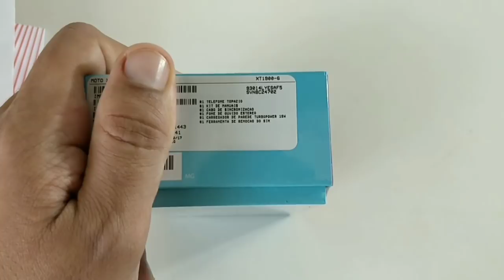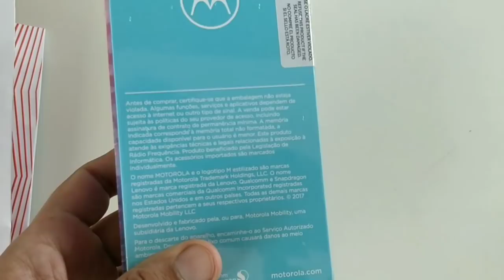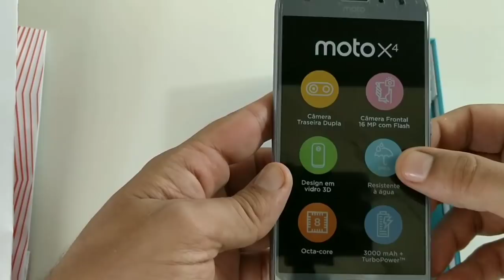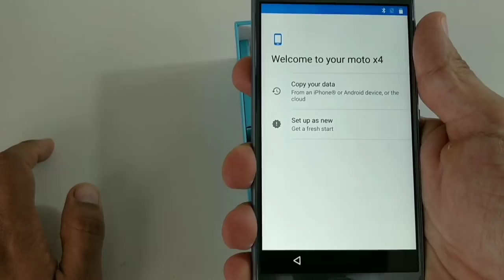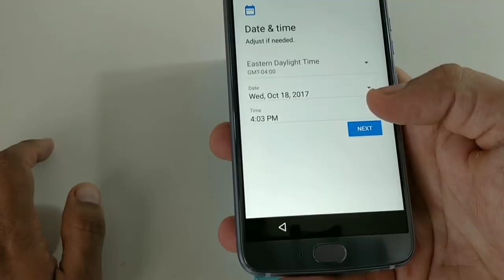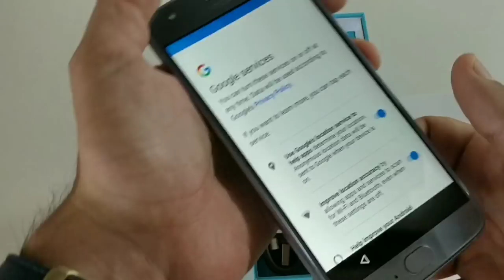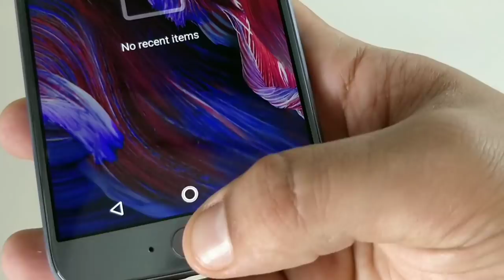MOTO X4 FUNCIONA NA ÁGUA? UNBOXING E TESTE DE FILMAGEM SUBMERSA - PRIMEIRO BR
Unboxing no GT Onlive sempre tem novidade. Aproveitamos que tiramos da caixa o smartphone mais bonito da Motorola e testamos a filmagem dele dentro d'água. Será que a filmagem ficou boa? Será que ocorreu tudo bem? Um ajuda para os amantes e curiosos da tecnologia!

Link para participar do Grupo GT Onlive no Telegram

Link para participar do Grupo GT Onlive no Facebook

Link para participar do Grupo de Troca, Compra e Vendas do GT

OnePlus 6  6GB RAM 64G ROM Snapdragon 845
R$1,857.06
Cupom: 8BGONEP6

Oneplus 6 - Branco    8GB - 128GB
R$: 2.116,81
Cupom:  OPBG6W

Oneplus 6 - Preto  8GB - 128GB
R$ 2.116,81
Cupom:  OP6BG8
Xiaomi Redmi Note 5 4G Phablet Global Edition -  4GB RAM 64GB ROM Dual Rear Cameras Bluetooth 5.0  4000mAh Battery
💳 R$ 777,70
⭕️Cupom: superdescontoJunho161
ou (dourado, azul ou preto)

Xiaomi Redmi Note 5 - 3GB / 32GB Global Version:fire:
R$594.86
Cupom: 8BGXRRN532

Zenfone Max Pro M1 636 64GB 4GB
5.000 mAh de bateria
Grava em 4k

Nokia X6
Snapdragon 636 64GB 4GB - Android puro
R$972,00

ERRATA - ONDE SE OUVIU PRIMEIRO SMARTPHONE  À PROVA D'ÁGUA DA MOTOROLA, O CORRETO É DIZER - "PRIMEIRO MOTOROLA COM CERTIFICAÇÃO IP68".